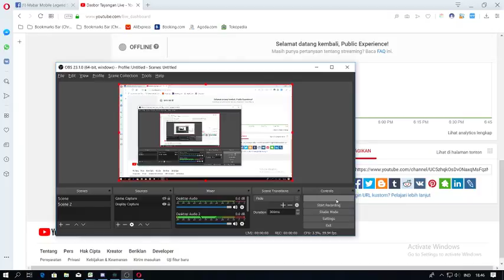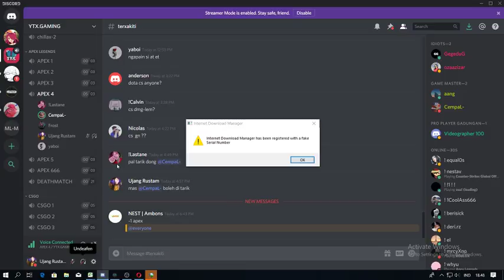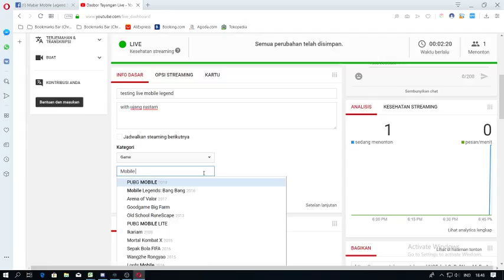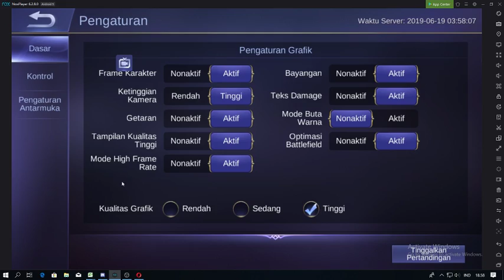testing live mobile legend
with ujang rustam